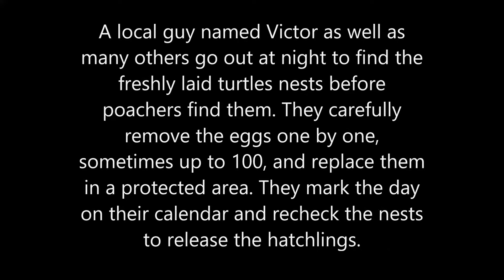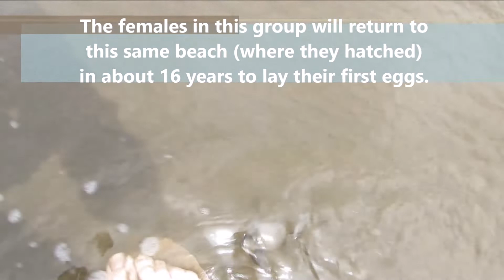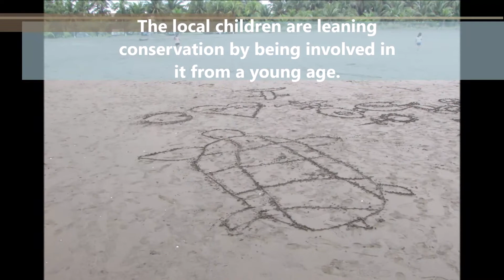Costa Rica Baby Turtles Release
Playa Bandera, Costa Rica June 30th, 2018. Releasing 11 baby turtles.